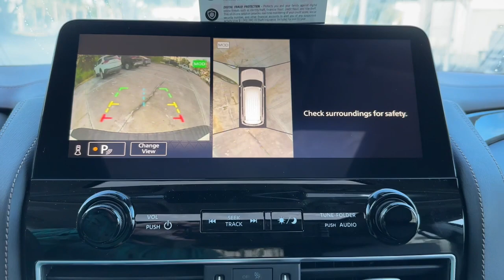2023 Nissan Armada Vero Beach, Fort Pierce, Sebastian, St. Lucie Melbourne, FL 23479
Aspen White Tricoat New 2023 Nissan Armada Platinum available at Sutherlin Nissan Vero Beach. Servicing the Fort Pierce, Sebastian, St. Lucie, and Melbourne Florida area.

#{MAKE}
#{MODEL}
2023 Nissan Armada Platinum - Stock#: 23479

[M92] CARGO PACKAGE -inc: cargo area protector cargo net and first aid kit [N93] ILLUMINATED SCUFF PLATE [B92] CROSS BARS [H11] REAR SEAT ENTERTAINMENT [L93] 3RD ROW CARPETED FLOOR MATS - CAPTAIN SEAT -inc: carpeted cargo mat ASPEN WHITE TRICOAT [G01] MID-YEAR CHANGE [N92] ILLUMINATED KICK PLATES [X01] CAPTAINS CHAIRS PACKAGE -inc: Seating revised from 8 to 7 passengers 2nd Row Captains Chairs 2nd Row Center Console w/Padded Armrest BLACK QUILTED LEATHER SEAT TRIM Rear Wheel Drive Tow Hitch Air Suspension Power Steering Air Suspension Air Suspension ABS 4-Wheel Disc Brakes Brake Assist Aluminum Wheels Tires - Front Performance Tires - Rear Performance Conventional Spare Tire Sun/Moonroof Generic Sun/Moonroof Tow Hooks Tow Hooks Heated Mirrors Power Mirror(s) Integrated Turn Signal Mirrors Power Folding Mirrors Rear Defrost Privacy Glass Intermittent Wipers Variable Speed Intermittent Wipers Rain Sensing Wipers Rear Spoiler Running Boards/Side Steps Remote Trunk Release Power Liftgate Power Door Locks Daytime Running Lights Automatic Headlights LED Headlights Automatic Highbeams Fog Lamps AM/FM Stereo Navigation System Satellite Radio MP3 Player Bluetooth Connection Telematics Auxiliary Audio Input HD Radio WiFi Hotspot Smart Device Integration Requires Subscription MP3 Player Steering Wheel Audio Controls Auxiliary Audio Input Premium Sound System Entertainment System Power Driver Seat Power Passenger Seat Bucket Seats Heated Front Seat(s) Driver Adjustable Lumbar Passenger Adjustable Lumbar Cooled Front Seat(s) Pass-Through Rear Seat Heated Rear Seat(s) Adjustable Steering Wheel Trip Computer Power Windows 3rd Row Seat Leather Steering Wheel Heated Steering Wheel Keyless Entry Power Door Locks Keyless Start Keyless Entry Power Door Locks Universal Garage Door Opener Cruise Control Adaptive Cruise Control Climate Control Multi-Zone A/C A/C A/C Rear A/C Woodgrain Interior Trim Leather Seats Driver Vanity Mirror Passenger Vanity Mirror Driver Illuminated Vanity Mirror Passenger Illuminated Visor Mirror Auto-Dimming Rearview Mirror Mirror Memory Seat Memory Remote Engine Start Keyless Start Power Windows Power Door Locks Trip Computer Mirror Memory Seat Memory Security System Immobilizer Traction Control Stability Control Traction Control Front Side Air Bag Rear Parking Aid Blind Spot Monitor Lane Departure Warning Lane Keeping Assist Lane Departure Warning Front Collision Mitigation Driver Monitoring Rear Collision Mitigation Aerial View Display System Tire Pressure Monitor Driver Air Bag Passenger Air Bag Front Head Air Bag Rear Head Air Bag Passenger Air Bag Sensor Knee Air Bag Child Safety Locks Back-Up Camera
[M92] CARGO PACKAGE  -inc: cargo area protector  cargo net and first aid kit,[N93] ILLUMINATED SCUFF PLATE,[B92] CROSS BARS,[H11] REAR SEAT ENTERTAINMENT,[L93] 3RD ROW CARPETED FLOOR MATS - CAPTAIN SEAT  -inc: carpeted cargo mat,ASPEN WHITE TRICOAT,[G01] MID-YEAR CHANGE,[N92] ILLUMINATED KICK PLATES,[X01] CAPTAINS CHAIRS PACKAGE  -inc: Seating revised from 8 to 7 passengers  2nd Row Captains Chairs  2nd Row Center Console w/Padded Armrest,BLACK  QUILTED LEATHER SEAT TRIM,Rear Wheel Drive,Tow Hitch,Air Suspension,Power Steering,Air Suspension,Air Suspension,ABS,4-Wheel Disc Brakes,Brake Assist,Aluminum Wheels,Tires - Front Performance,Tires - Rear Performance,Conventional Spare Tire,Sun/Moonroof,Generic Sun/Moonroof,Tow Hooks,Tow Hooks,Heated Mirrors,Power Mirror(s),Integrated Turn Signal Mirrors,Power Folding Mirrors,Rear Defrost,Privacy Glass,Intermittent Wipers,Variable Speed Intermittent Wipers,Rain Sensing Wipers,Rear Spoiler,Running Boards/Side Steps,Remote Trunk Release,Power Liftgate,Power Door Locks,Daytime Running Lights,Automatic Headlights,LED Headlights,Automatic Highbeams,Fog Lamps,AM/FM Stereo,Navigation System,Satellite Radio,MP3 Player,Bluetooth Connection,Telematics,Auxiliary Audio Input,HD Radio,WiFi Hotspot,Smart Device Integration,Requires Subscription,MP3 Player,Steering Wheel Audio Controls,Auxiliary Audio Input,Premium Sound System,Entertainment System,Power Driver Seat,Power Passenger Seat,Bucket Seats,Heated Front Seat(s),Driver Adjustable Lumbar,Passenger Adjustable Lumbar,Cooled Front Seat(s),Pass-Through Rear Seat,Heated Rear Seat(s),Adjustable Steering Wheel,Trip Computer,Power Windows,3rd Row Seat,Leather Steering Wheel,Heated Steering Wheel,Keyless Entry,Power Door Locks,Keyless Start,Keyless Entry,Power Door Locks,Universal Garage Door Opener,Cruise Control,A